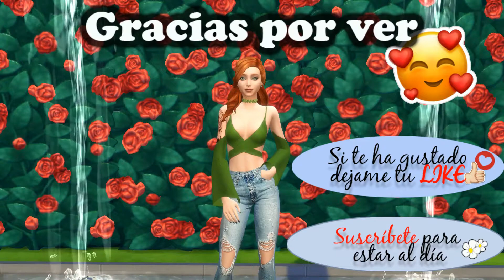Sims 4 // Adolescente en Apuros #10 Otro... BEBE????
¡¡ BIENVENID@!! Gracias por pasarte por este vídeo, te invito a que te pongas cómodo/a y eches un vistazo a mi pequeño rincón y que lo disfrutes tanto como yo disfruto creándolo.

DESPLIEGAME 😜

[Directos MARTES y JUEVES 22.30h. ESPAÑOLA]

♦  ID Origin: Windarcheryt

¿Quieres descargarte el CC que yo hago?

¡¡MUCHAS GRACIAS!! Estas en tu casa! 🏠